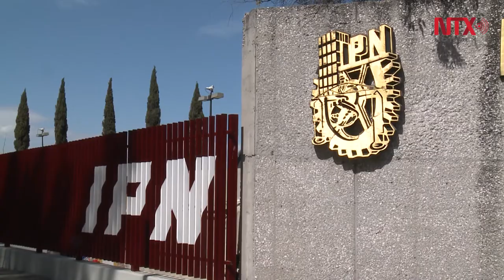Japón, invitado de honor para la vigésimo sexta edición de la Feria Internacional del Libro del IPN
El director del Politécnico, informó que por primera ocasión la feria se realizará en la CDMX